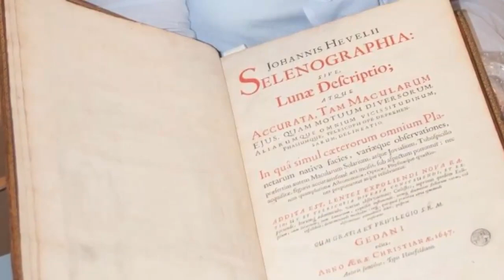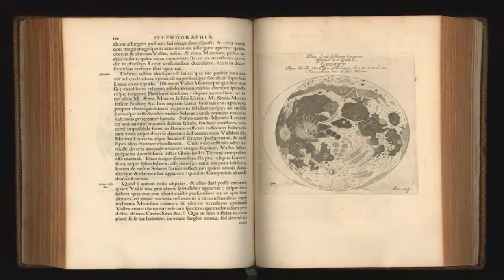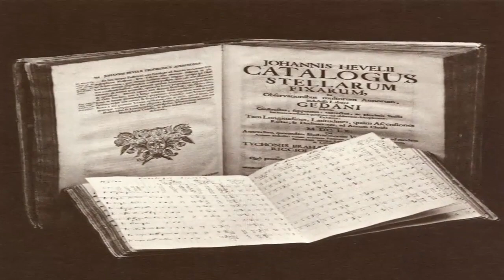The First Ancient Highly Detailed Maps of the Moon